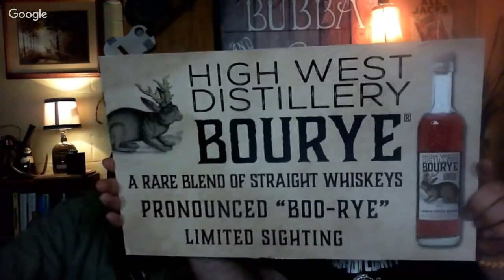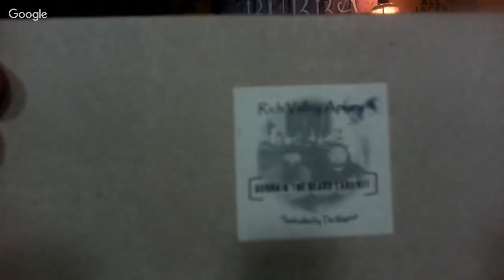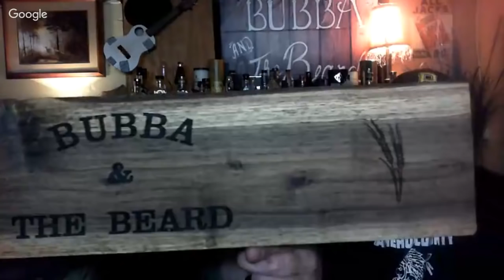Elijah Craig Barrel Proof with Bubba and the Beard. Whisky in the 6 #133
Whisky in the 6#133 features a live review with Bubba and the Beard.